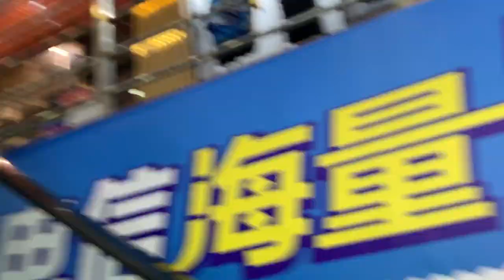Гудамжинд бүжиглэсэн нь 💃🏻 | Bakuma & Haku Vlog #2 | Hakunzel 🤩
SANYA, HAINAN. :)

We  will always try to travel nice place and try to do fun thing,  stay with us BAKUMA & HAKU.